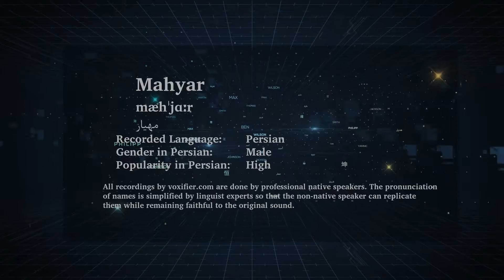How to Pronunce Mahyar (مهیار) in Persian (Farsi) - Voxifier.com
This is the Persian (Farsi) pronunciation, gender, and phonetics recording of the name Mahyar (مهیار). The same name may exist in other languages with different pronunciations.